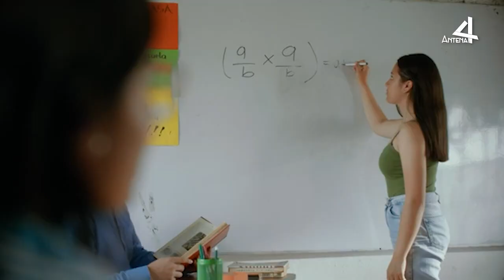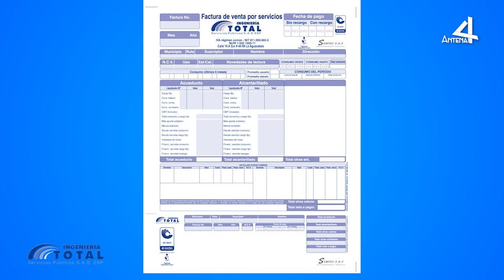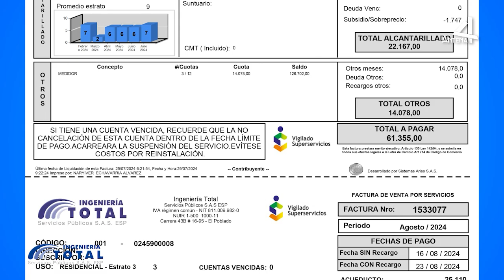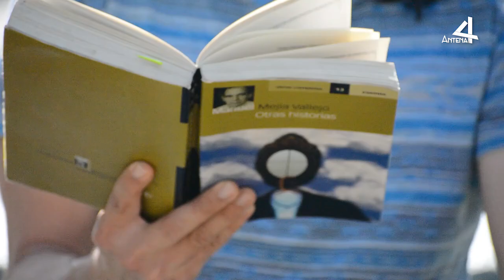RITMO HIT - TREN INFERIOR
RitmoHiit || 🖥📺A nuestras pantallas regresó el espacio para que realicemos actividad física y busquemos un equilibrio entre mente, cuerpo y espíritu.🏃🧘‍♀️ Sintonízalo los miércoles cada 15 días a partir de las 03:00 p.m.🕒 o síguelo en nuestras redes.🤸‍♂🏃🧘‍♀️

Antena4 ¡Aquí nos vemos!